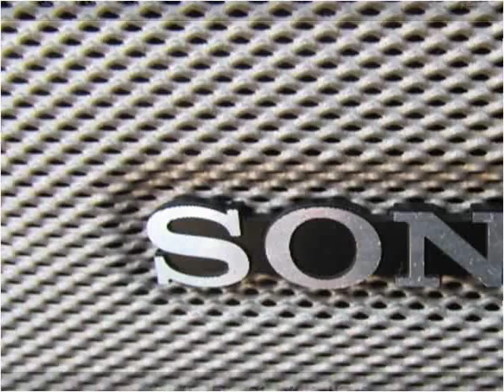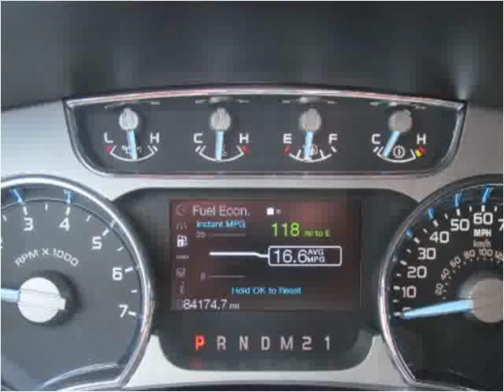2011 Ford F-150 Used Cars jackson ms